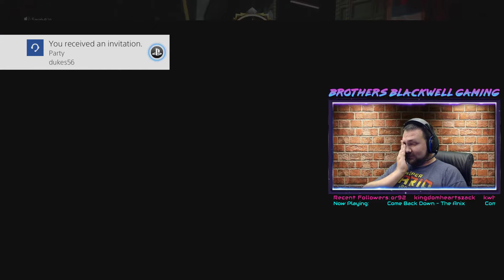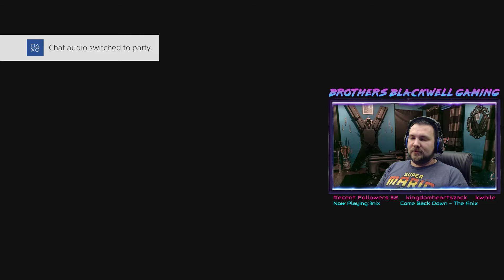It's time to wake up! Black Ops stream with Chris! Join us on PS4!